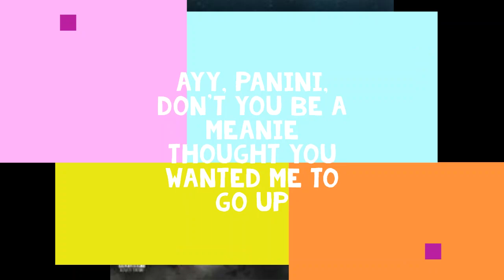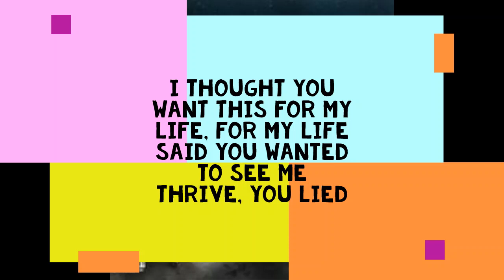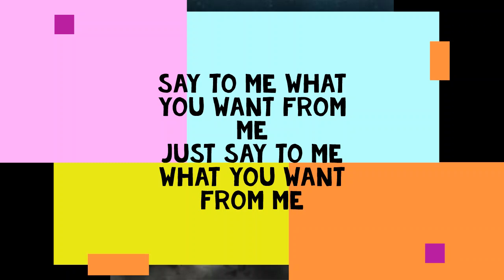Lil Nas X - Panini (Lyrics)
Lyrics for Panini by Lil Nas X